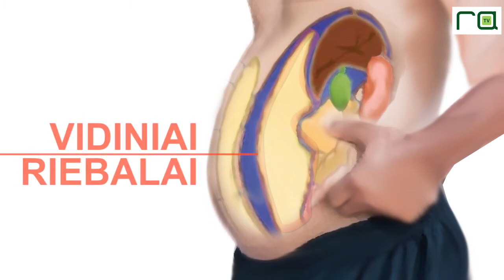Laida „Iš pirmų lūpų“. Liekni storuliai: kas tie vidiniai riebalai?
Ar iš tiesų būdami liekni iš išorės galime būti stori iš vidaus? Laidos viešnia gydomosios mitybos specialistė Ingrida KUPREVIČIŪTĖ sako, jog taip. Pasirodo, mūsų kūnas gali kaupti ne tik poodinius riebalus, bet ir visceralinius – paprasčiau vadinamus vidinius. Šie ypač pavojingi, nes veikia kaip atskiras endokrininis organas ir sukelia uždegiminius procesus, kurie tampa pagrindine daugelio ligų priežastimi. Vidinių riebalų kaltininkai – po didinamuoju „Rinkos aikštės TV“ stiklu.